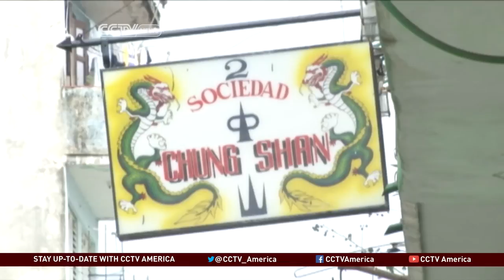Chinese New Year in Cuba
Outside of San Francisco, Cuba once had the largest Chinese population in the Americas. Although few remain, Chinese culture still exerts a strong and visible influence in the nation. Join CCTV's Michael Voss in celebrating Chinese New Year in Havana.